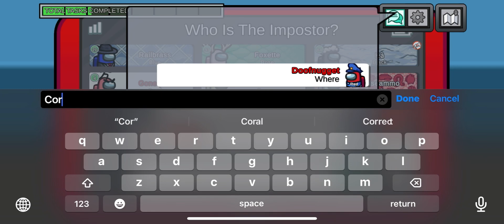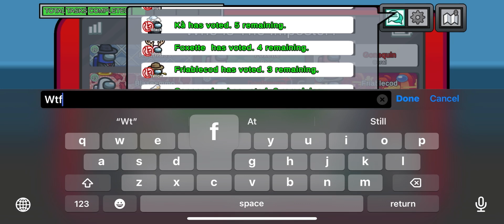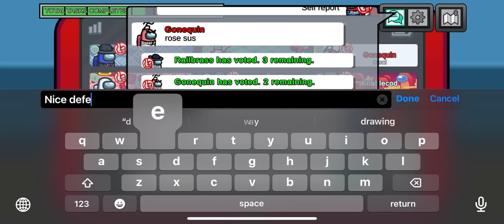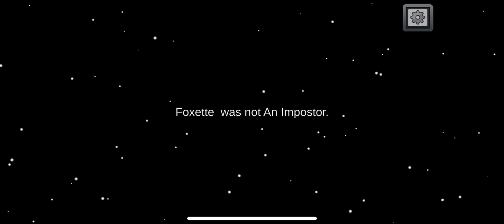Teamwork at it’s finest on the day after thanksgiving (recorded day before thanksgiving) - Among Us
Rip bluey balloon and foxette my dad (AKA Business if you’ve seen my other videos where i’m impostor with him) made a funny joke after i told him about the bluey balloon like imagine the people who carry the bluey balloon come out without the bluey balloon and being like “there’s no bluey it’s just us 😔”